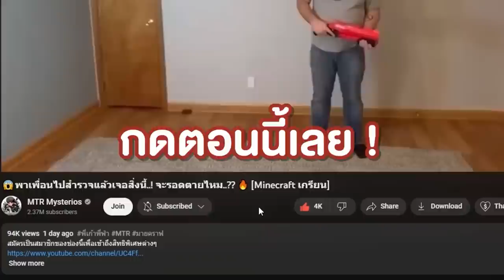แกล้งเพื่อน...ใช้ประตูลึกลับ!! เสกมอนเตอร์สุดโหดมา 555 [Minecraft เกรียน]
🔥แกล้งเพื่อน...จาก โกเล็มไฟ VS วงล้อสุ่มผี โคตรโกง! 555 [Minecraft เกรียน]